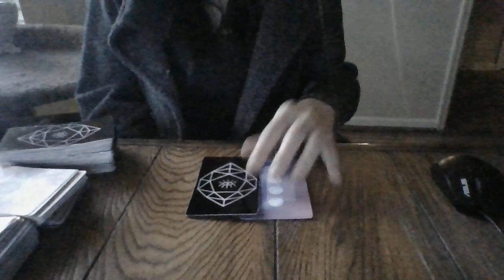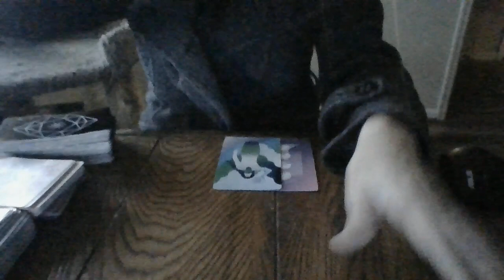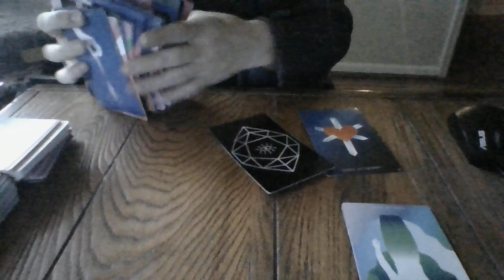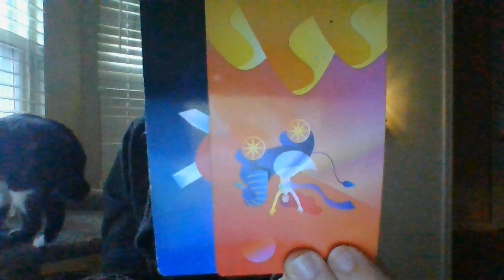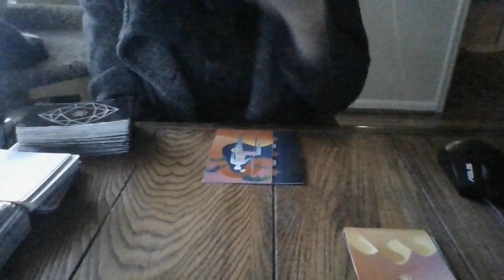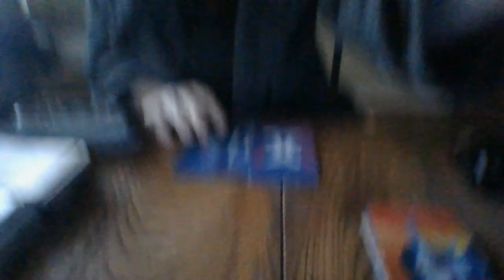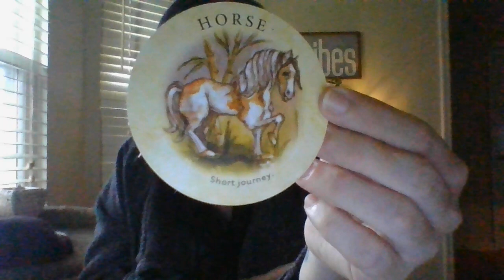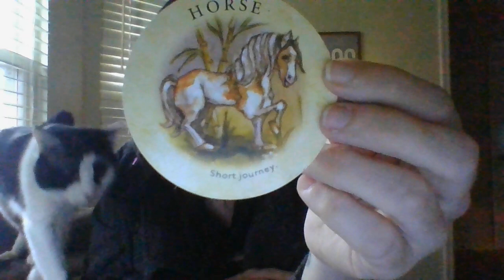GEMINI- MID-NOV 21- DRAMA COMING! BEWARE!!!